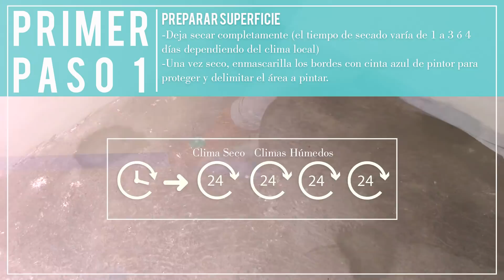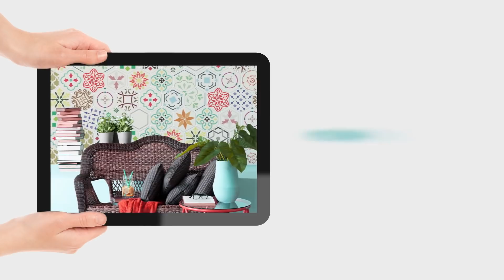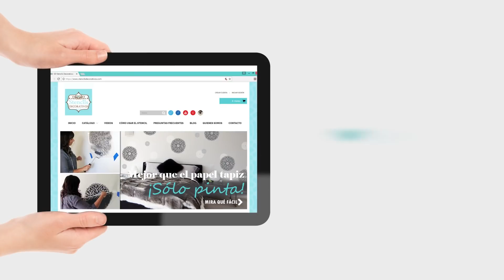Cómo Pintar un Piso de Cemento con Stencil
Te mostramos el paso a paso de cómo pintar un piso de concreto con stencil, desde la preparación de la superficie hasta cómo queda bellamente decorado con nuestros stencils.